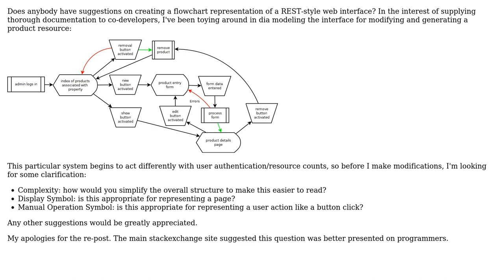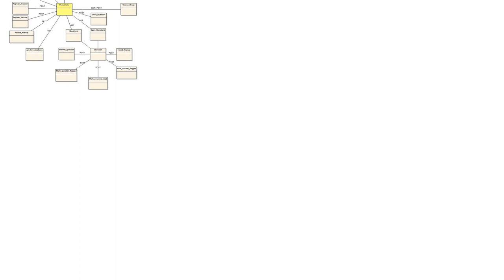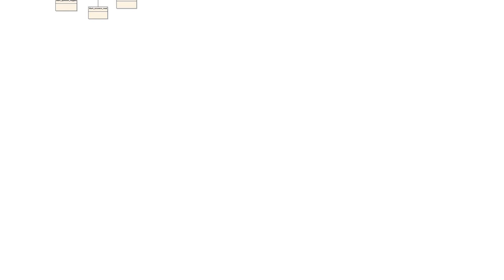Software Engineering: Documenting a REST interface with a flowchart (3 Solutions!!)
Software Engineering: Documenting a REST interface with a flowchart

With thanks & praise to God, and with thanks to the many people who have made this project possible! | Content (except music & images) licensed under CC BY-SA | Music | Images & others | With thanks to user vartec user TheLQ user James Kassemi user Darrel Miller user Andrei Neculau and the Stack Exchange Network Trademarks are property of their respective owners. You are responsible for your own actions.